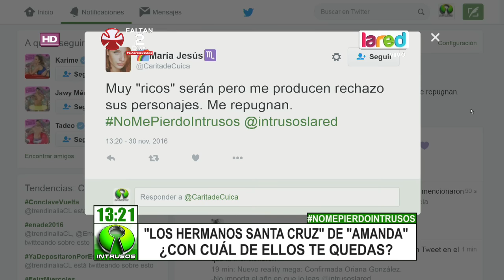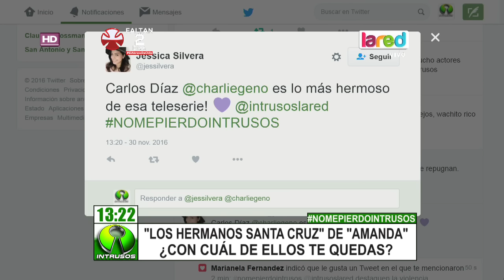Los galanes villanos que la rompen en "Amanda"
La teleserie de la tarde Mega está liderando en sintonía y es por eso que Intrusos quisimos hablar con los galanes que hicieron sufrir a Amanda en el pasado ¿Con cuál te quedas tú?